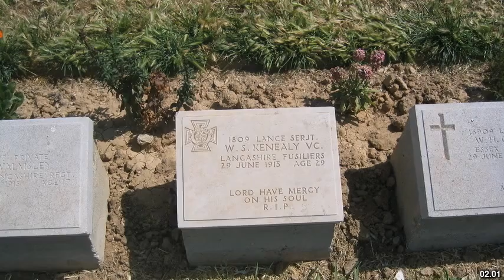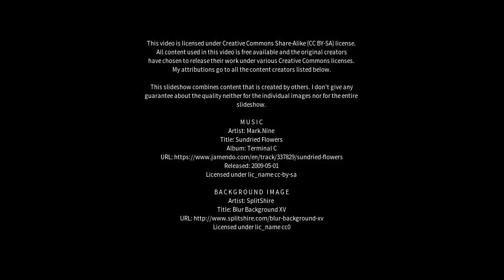Best places to visit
Best places to visit - Gallipoli (Italy) Best places to visit - Slideshows from all over the world - City trips, nature pictures, etc.